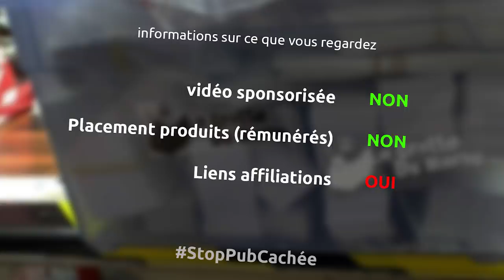préparation d'un buste batman imprimé en 3D - peinture sous couche et ponçage - ep275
Et oui cette semaine je me décide enfin à m'attaquer à la déco de mon super buste de batman imprimé sur ma sigma r17... donc cette semaine peinture de la sous couche à la bombe et beaucoup de ponçage

papier de verre 120
papier de verre 240
papier de verre 500
makerknife
bombes de peinture flame
colle en bombe 3m 77
abaisse langue
touilettes en bois
sèche cheveux
mastic bi composant
gants en nitril
colle cyano